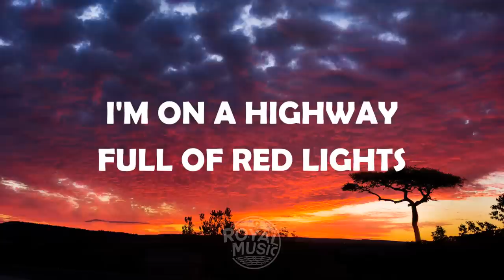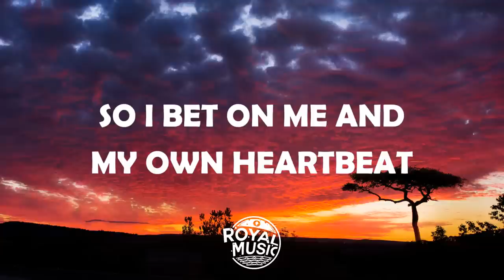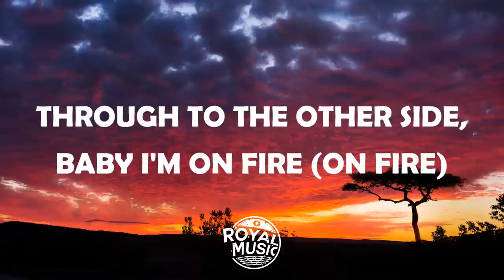Rachel Platten - Broken Glass (Lyrics / Lyric Video)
🔮 Royal Music is a Music Promotion channel that promotes a variety of genres including Electronic Dance Music/EDM, Future Bass and Pop Music. Founded in 2015, we strive to upload the best new releases on a daily basis whether it's via Lyric Videos or Visual Uploads.

🔉 Rachel Platten Broken Glass Lyrics 🔉
I'm on a highway full of red lights
I lost so many long nights
Felt words that cut like knives
I know I know they're gonna
Say what they wanna
I know they're gonna
Say what they want (want want)

But I feel it changing
I can taste it, I'm on the wave and
I won't waste it
I have been patient
But I'm not waiting anymore
Not anymore, no

I'm gonna dance on broken glass
On broken glass
And I'm gonna make that ceiling crash
That ceiling crash

So what? Still got knives in my back
So what? So I'm tied to the tracks
And here I go, here I go
(Oh, oh, oh) Yeah here I go, here I go

So I bet on me and my own heartbeat
When all the odds are piling
Like bricks around my feet
You know you know it's more than
More than just for me
You know it's worth it
I still believe, yeah yeah

On broken glass
And I'm gonna make that ceiling crash (uh)
That ceiling crash

And here I go, ya here I go

(Oh, oh, oh) And here I go, here I go

Through to the other side, baby I'll survive
Cause you know I'm a fighter
Through to the other side, baby I'm on fire
Cause you know I'm a survivor

Through to the other side, baby I'm on fire (on fire)

(Oh, oh, oh) Yea here I go, here I go